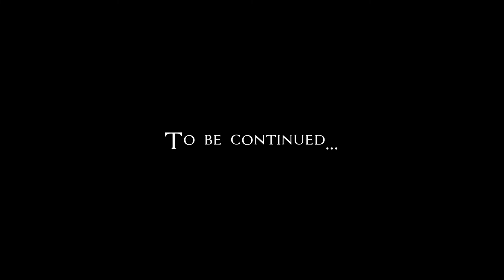Let's Play Assassin's Creed Revelations (blind) | Enough Travel (Part 36)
Ezio quickly finds his new ally, but some complications have presented themselves.

Assassin's Creed Brotherhood is property of Ubisoft.